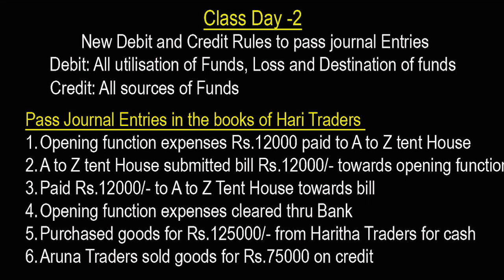journal Entries with a Difference (Day-2) by Mudunuri | Satyaki TV